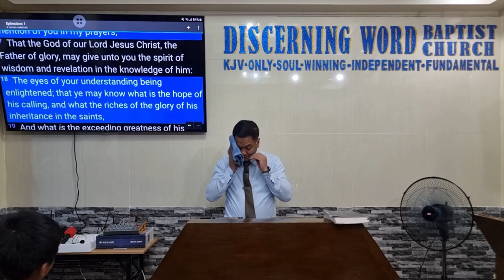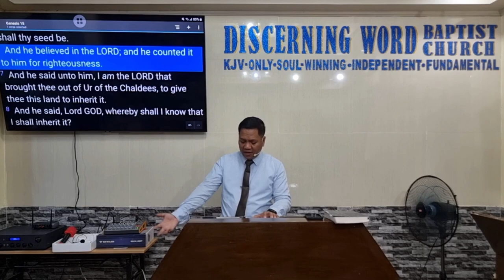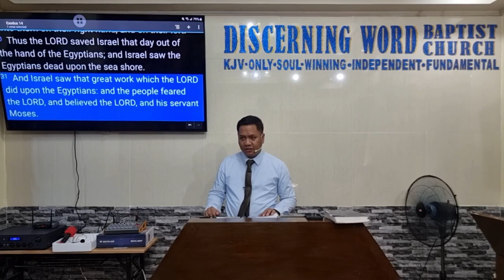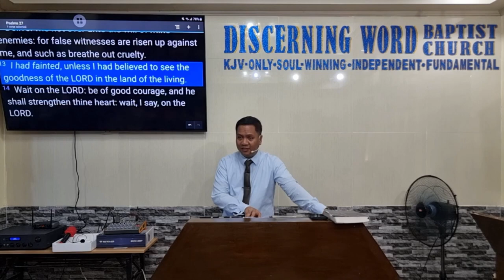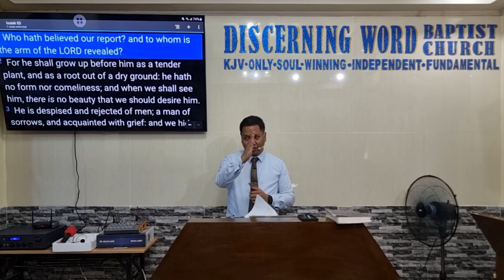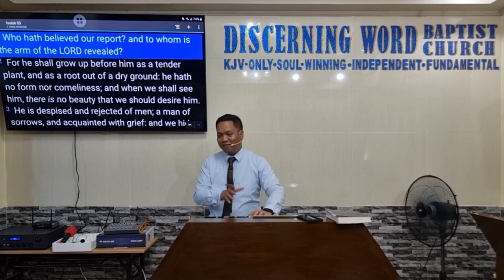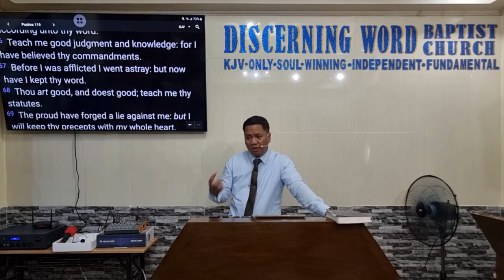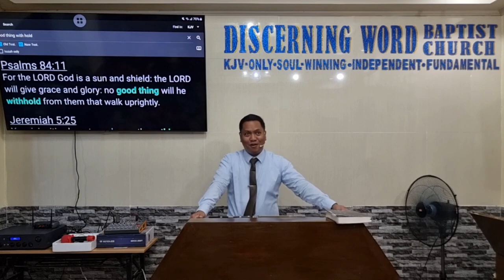The Power of “Believe” (Defending God’s chosen method in Salvation) Part 2 (Baptist Preaching - Ph)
Sunday Afternoon Preaching on Soulwinning, Basics of the Faith Part 2 of 2
The Power of “Believe”
(Defending God’s chosen method in Salvation)

Text: 1John 5

  Objective:   that the brethren understand the importance of “believe”
and defend the Lord’s method of salvation and live by it

 Intro:
  Define – believe – active verb
  Verses- Power, overcometh

 Why and How Powerful and important is “Believe”:
1. By It, God is exalted
2. It is by which Salvation is given
3. Establishes
a. leader/ship
b. partnership
c. nation: prosper – progress
4. Gives Understanding
5. Gives Boldness
6. Gives Strength
7. Brings about Happiness
8. Foster Learning
9. Grants Peace

Message/conclusion:

Let us understand the importance of “believe”

KJV-only
Soulwinning
Independent
Fundamental

20240324sunpmbelieve2Q